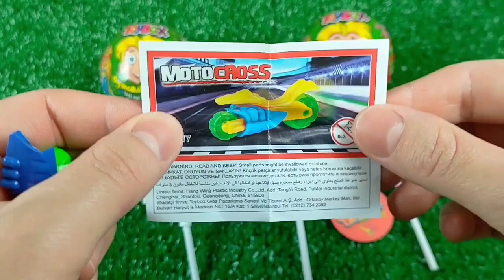7 Rainbow Satisfying Video | DIY How To Make Lollipop Candy Paw Patrol Fruits Cutting ASMR